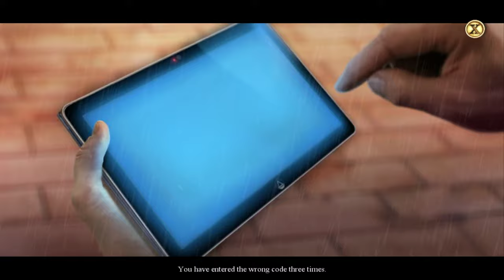HIDDEN EXPEDITION 8 SMITHSONIAN CASTLE COLLECTOR'S EDITION FULL GAME Complete walkthrough gameplay